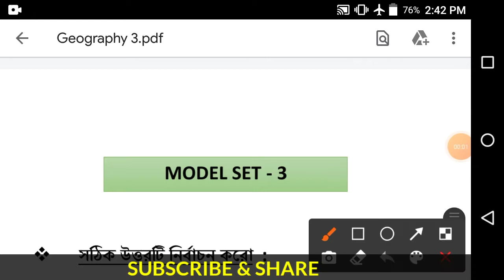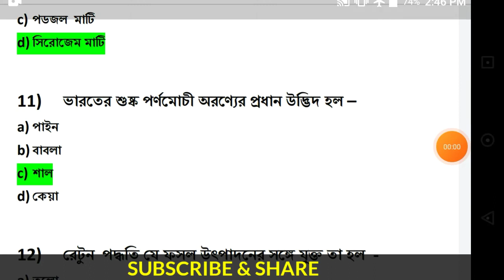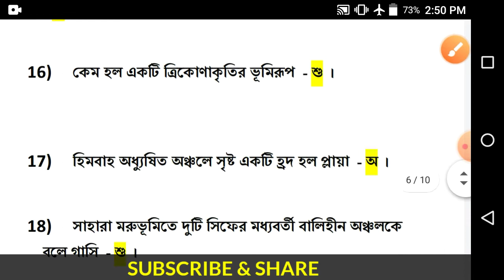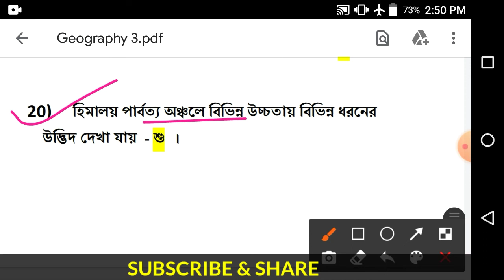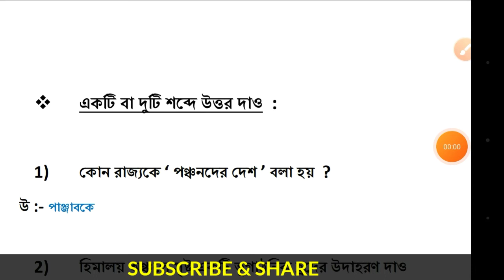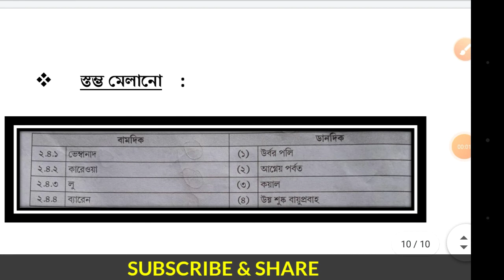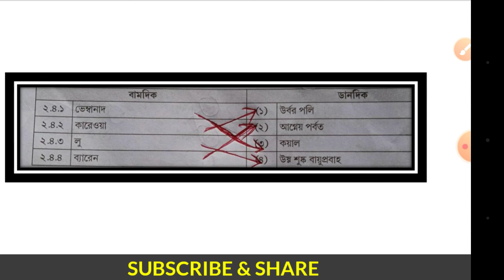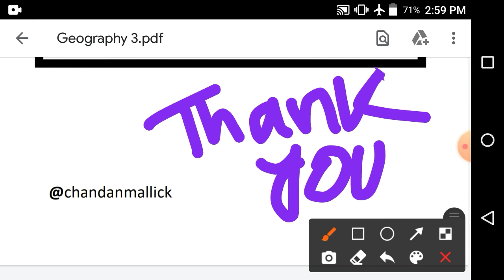Target 2022 | Madhyamik Geography Preparation 2022 | Class - 10 Geography | Target Question Bank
My FATHER is my HERO . He is always my inspiration . He encouraged me always . This video is dedicated to my beloved Parents ❤️. I love then too much . I am nothing without THEM .